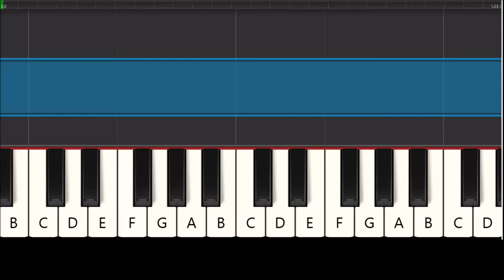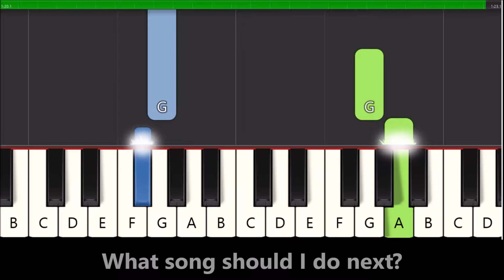I Need Thee Every Hour Easy Piano Tutorial (Christian Hymn)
I Need Thee Every Hour Easy Synthesia Piano Tutorial. How to play the Christian hymn, I Need Thee Every Hour on piano and keyboard.